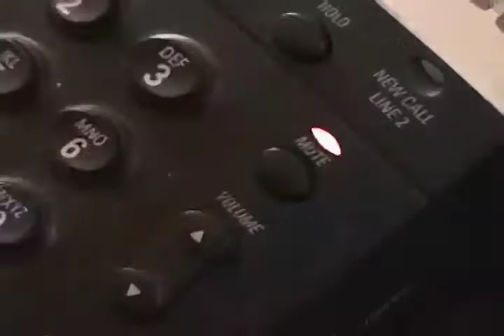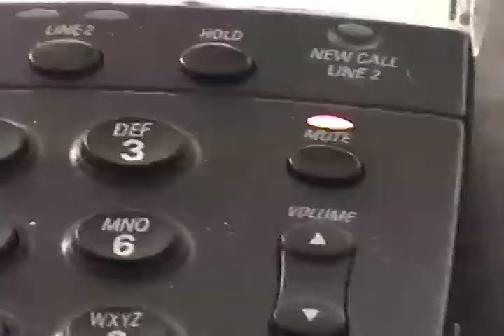Insurance man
What happens when an insurance agent loses it.